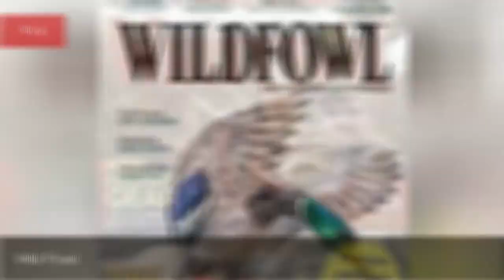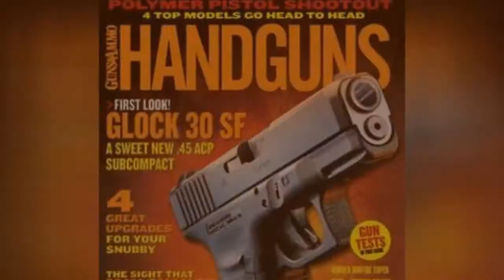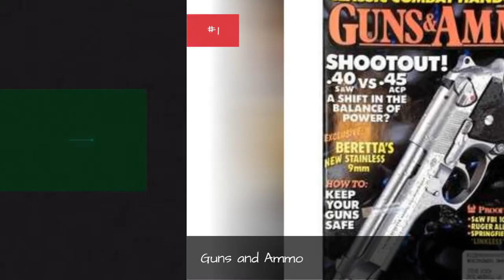The Very Best Gun Magazines, Ranked ✌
If you're a gun owner, you may be on the hunt for some good weapon magazines to add to your shelf. Such publications can help you learn more about shooting, gun safety, and hunting. But which magazine is truly worth the monthly subscription fee?Here, you'll find a ranked list of weapons publications to help you make the right choice!There are plenty of magazines about weaponry out there that should be a staple of any gun owner's home. The very popular Guns and Ammo as been sharing information about firearms, hunting, and more since it was founded in 1958. Field & Stream has lots of great information for hunters and fisherman. For more suggestions, browse this list! Be sure to vote up the best weapon magazines below and add anything you think is missing!Photo: Kawa0310/flickr/CC-BY-NC-ND 2.0...more
0:00 - Intro
0:00:08 - Deer & Deer Hunting
0:00:15 - Outdoor Life
0:00:22 - Petersen's Hunting
0:00:29 - Gun Dog
0:00:36 - Field & Stream
0:00:43 - Shotgun Sports Magazine
0:00:50 - Wild Fowl
0:00:57 - North American Whitetail
0:01:04 - Garden & Gun
0:01:11 - Shotgun News
0:01:18 - Guns of the Old West
0:01:25 - Gun World
0:01:32 - RifleShooter
0:01:39 - Shooting Times
0:01:46 - Guns Magazine
0:01:53 - Recoil
0:02:00 - American Handgunner
0:02:07 - Handguns
0:02:14 - Tactical Weapons
0:02:21 - Guns and Ammo